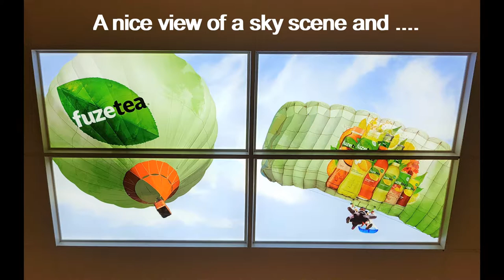Promotion & Branding of Fuze Tea with Deco DayLight LED daylight panels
Deco DayLight provided the wholesale company Zegro in Rotterdam with LED daylight systems, equipped with photo panels of the brand Fuze Tea. The photo panels were designed in close cooperation with Coca-Cola Nederland and their creative advisor “finally an agency”.  A beautiful example of combining a daylight experience and promoting a top brand. This results in a far better customer experience, a longer stay in the retail shop, and an increase in sales.